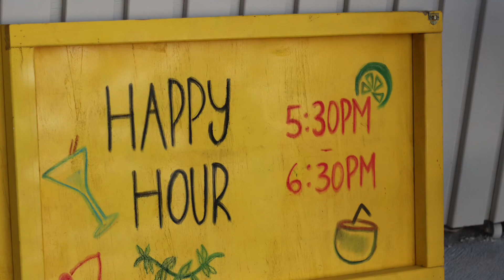An 8 minute tour of Casa del Golfo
Casa del Golfo’s Diversity comes from The Bay, the reef, the amazing Sunsets & Sunrises, the Gulf and the beautiful volcanic Islands!! Amazing Adventures, fishing, romance, family time and much more….all in the same paradise

Experience next level fishing in the world renowned Central American Pacific Ocean. Cast your line off shore with some deep sea fishing, or visit the very alive estuaries, reefs, islands, and sandy bays full of exquisite specimens.

Our quality equipment will get you a catch worth the trip and our experienced crew will assist you as much as you like, regardless of knowledge level. Saltwater Fishing is our specialty and we have a very wide variety of scenarios to fish on and diversity of species to target. We can accommodate hardcore anglers, weekend warriors and novice enthusiasts according to their skills and interests.